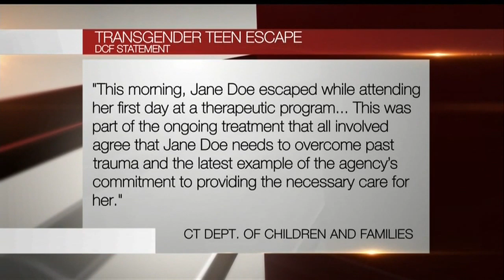Transgender teen back in custody after escape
The transgender teen who made national headlines for being held in jail on no criminal charges escaped from her new place for therapy and had Hartford police searching for her for several hours.